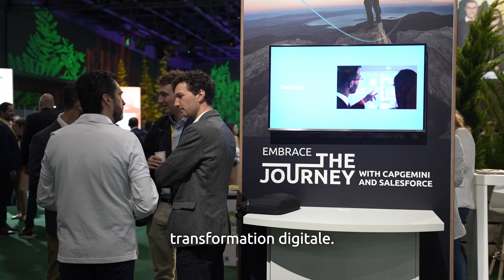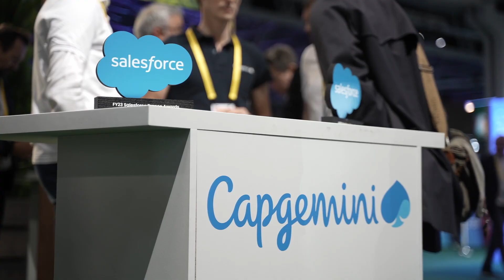Le partenariat Capgemini et Salesforce en France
Fort de plus de 15 ans de partenariat, en 2023 Capgemini est le premier partenaire de Salesforce en France. Récompensé par 6 awards pour notre expertise, notre collaboration est renforcée pour accompagner au mieux nos clients communs.

A propos de Capgemini

Capgemini est un leader mondial, responsable et multiculturel, regroupant près de 350 000 personnes dans plus de 50 pays. Partenaire stratégique des entreprises pour la transformation de leurs activités en tirant profit de toute la puissance de la technologie, le Groupe est guidé au quotidien par sa raison d’être : libérer les énergies humaines par la technologie pour un avenir inclusif et durable. Fort de 55 ans d’expérience et d’une grande expertise des différents secteurs d’activité, Capgemini est reconnu par ses clients pour répondre à l’ensemble de leurs besoins, de la stratégie et du design jusqu’au management des opérations, en tirant parti des innovations dans les domaines en perpétuelle évolution du cloud, de la data, de l’Intelligence Artificielle, de la connectivité, des logiciels, de l’ingénierie digitale et des plateformes. Le Groupe a réalisé un chiffre d’affaires de 22 milliards d’euros en 2022.